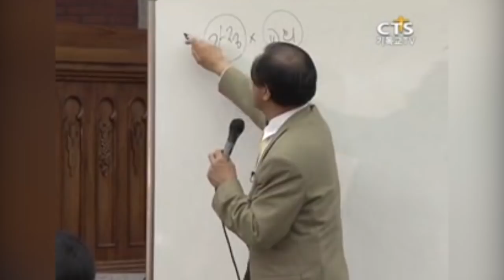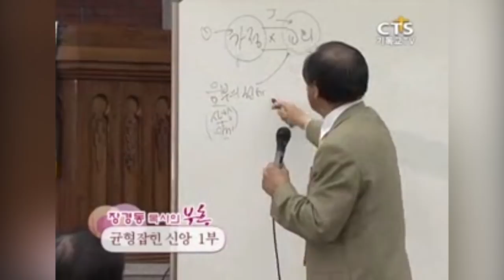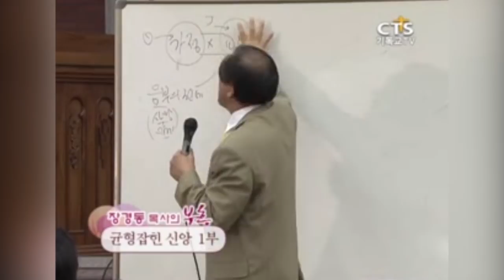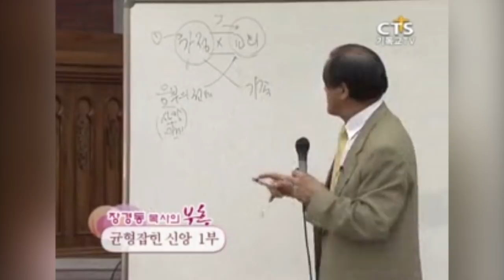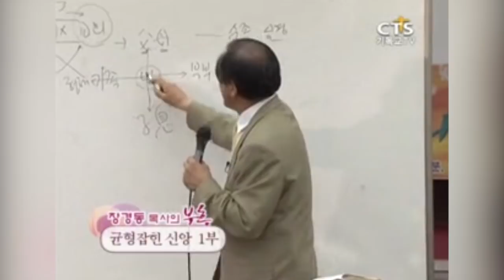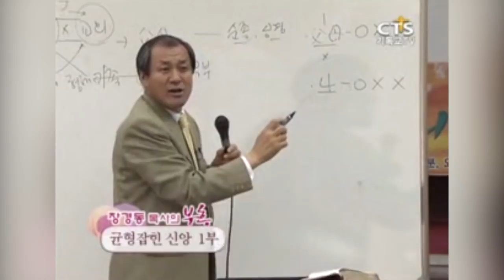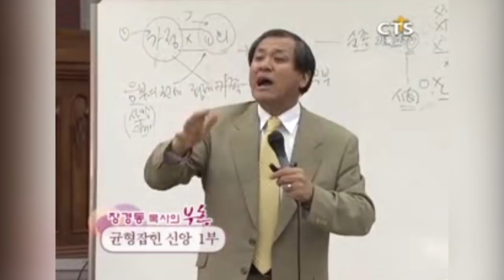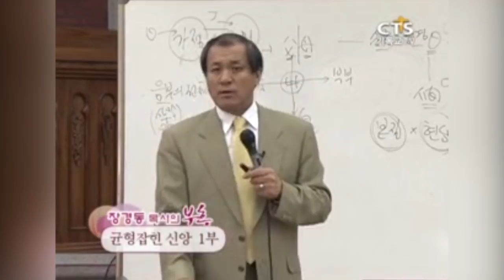장경동목사 부흥시리즈 | 균형 잡힌 신앙 1부 [CTS부흥]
설교 제목 : 진리 안에 살자 2부